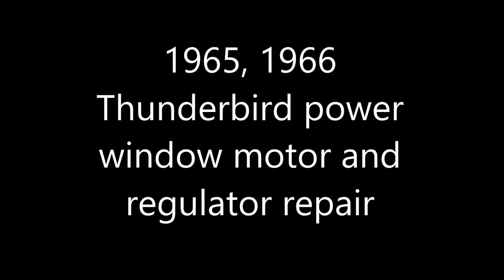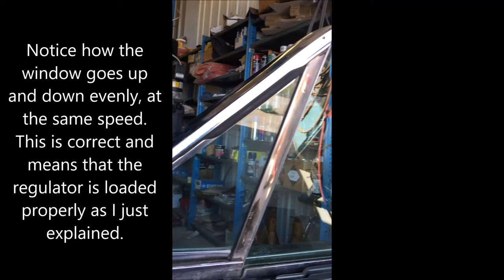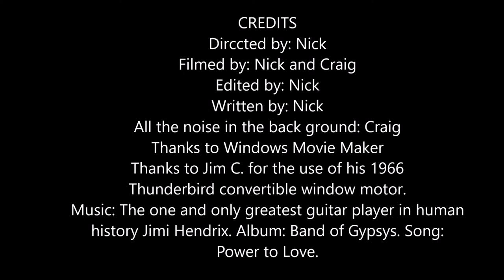1965, 1966 Thunderbird power window motor and regulator repair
This video shows you how to fix a stuck window motor. It shows disassembly and reassembly of the motor and the regulator. This does not apply to those motors that are rusty beyond repair.